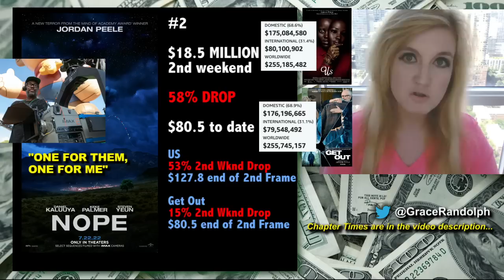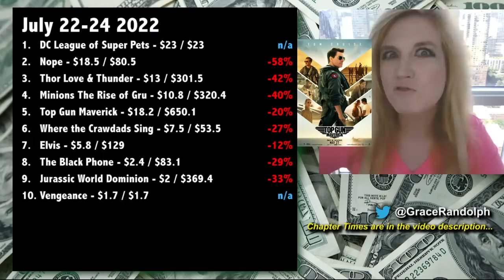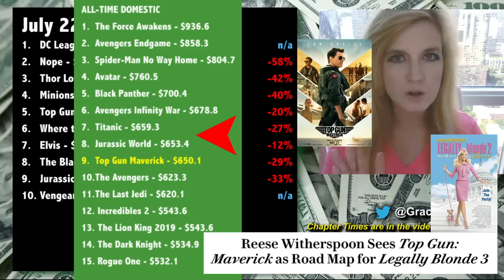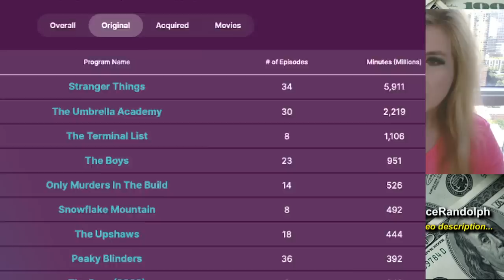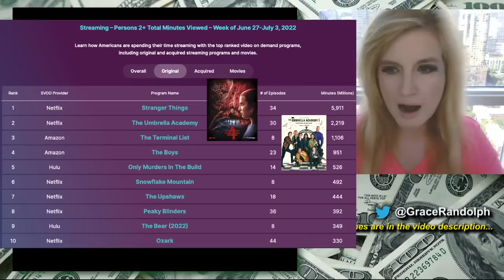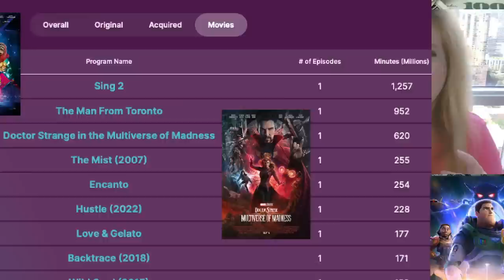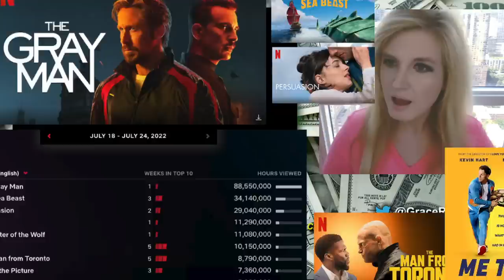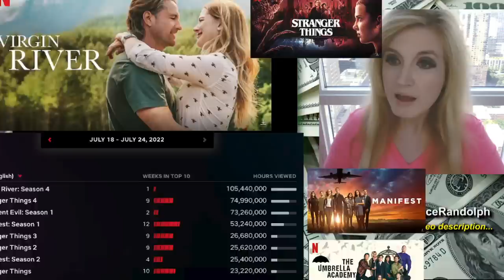DC League of Super Pets Opening Weekend, Nope 58% Drop, Disney Plus NOT in Nielsen Top Ten Ratings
DC League of Super Pets Box Office today! Beyond The Trailer breakdown! Nope 2nd weekend drop! Disney Plus has NO SHOWS in Nielsen Top Ten!

DC League of Super Pets Box Office today! Beyond The Trailer host Grace Randolph's reaction and breakdown to the opening weekend for DC League of Super Pets from Dwayne Johnson for Warner Bros 2022! Nope second weekend drop! Top Ten Box Office & Top Ten Streaming today! Disney Plus has no shows in Nielsen top ten! Finally a look at the upcoming movies and shows coming to streaming like Bullet Train, Prey Hulu and The Sandman Netflix! Share your own reaction to DC League of Super Pets and Nope at the box office!  And be sure to make Beyond The Trailer your first stop for movie and entertainment news here on YouTube today!

CHAPTER TIMES
Intro - 00:00
DC League of Super Pets - 00:21
Nope 2nd Weekend - 4:03
Thor Love & Thunder Update - 7:39
Top Gun Maverick - 8:47
Overall Top Ten - 10:40
Nielsen Ratings - 11:51
Netflix - 14:10
iTunes - 16:45
This Coming Weekend - 16:57